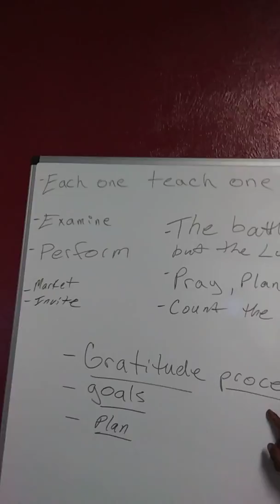🍾 Celebrate others as well as yourself.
Learning gratitude and how to celebrate others in their big moments in life.